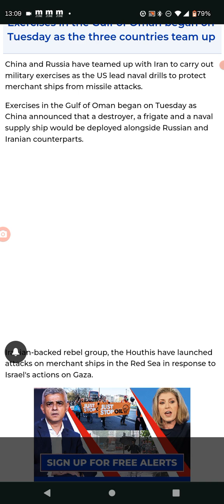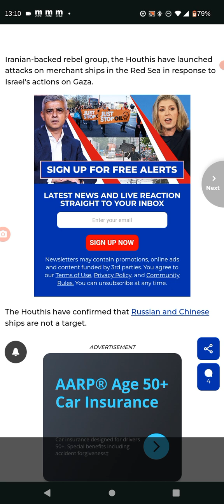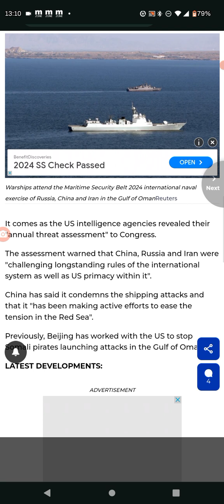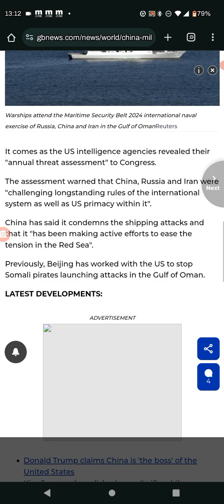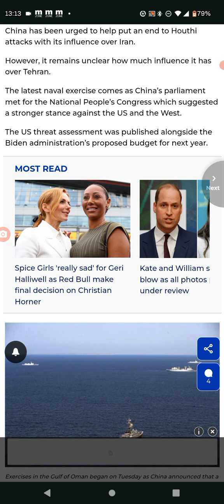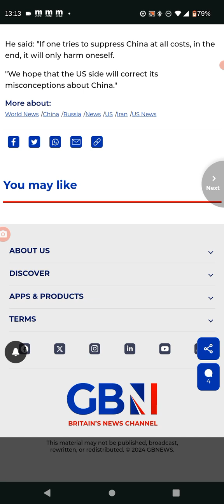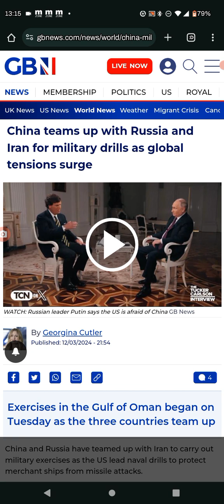🥁 Drums Of War : Russia, China And Iran Naval Drills In The Gulf Of Oman 🥁